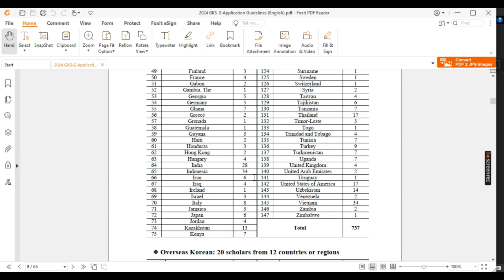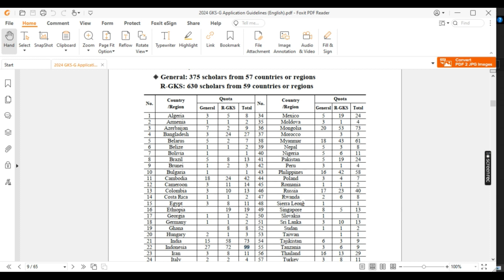GKS 2024 Countrywise Quota Program for GKS-G Scholarship | 2024-2025 GKS Scholarship for Graduates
In this video, you will see the number of seats offered for GKS-G Scholarship for your country.

If you have not downloaded the GKS documents, click to these links:-

Download documents for GKS-G Scholarship:-
👉1. 2024 GKS-G Application Guidelines
👉2. 2024 GKS-G Application Forms
👉3. 2024 GKS-G University Information
👉4. 2024 GKS-G Promotion Poster

"Unlock Your Future with the Global Korea Scholarship (GKS): Your Key to Higher Education in South Korea"

Are you dreaming of pursuing higher education in South Korea? Look no further than the Global Korea Scholarship (GKS)! This prestigious scholarship program offers fully-funded opportunities for international students to study undergraduate, master's, or doctoral degrees at leading universities in South Korea.

In this informative video, we'll explore everything you need to know about the GKS scholarship, from eligibility criteria and application process to the benefits of studying in South Korea. Whether you're interested in immersing yourself in Korean culture, advancing your academic career, or building global connections, the GKS scholarship opens doors to endless possibilities.

Join us as we delve into the exciting opportunities that await you with the GKS scholarship. Learn how to apply, what to expect during the selection process, and how the GKS scholarship can transform your future. Don't miss out on this chance to take your education to new heights and embark on an unforgettable journey of discovery in South Korea!

Unlock your future with the Global Korea Scholarship (GKS). Watch now and start your journey towards academic excellence and cultural immersion in one of Asia's most dynamic countries.

1.
2.
3.
4.
5.
6.
7.
8.
9.
10.
11.
12.
13.
14.
15.
16.
17.
18.
19.
20.